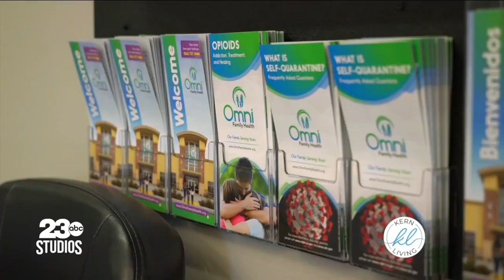Your Health Matters: What is Diabetes and How to Prevent It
We hear a lot about diabetes, but what exactly is it? Dr. Parthiban Munnainathan from Omni Family Health joined Jessica Wills on Kern Living to discuss the disease, the different between Type 1 and Type 2 diabetes, symptoms people should be aware of, and what you can do to prevent getting the disease.